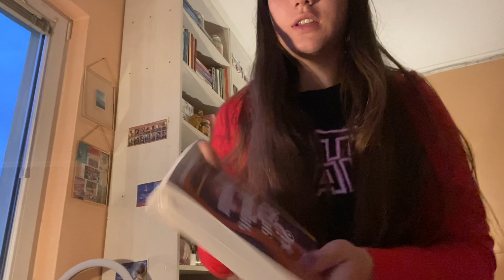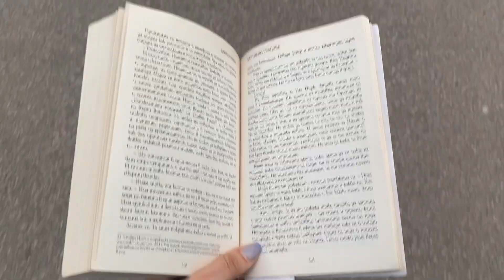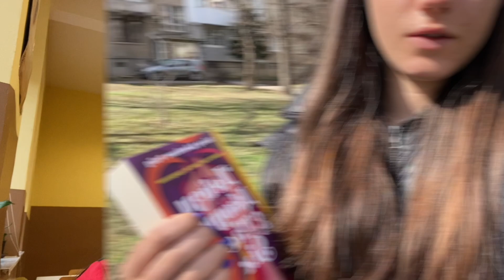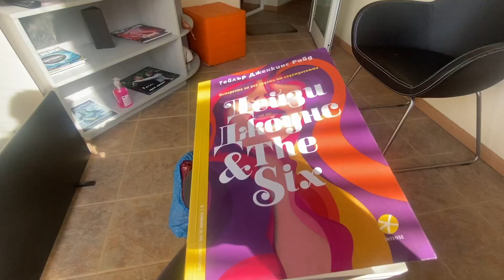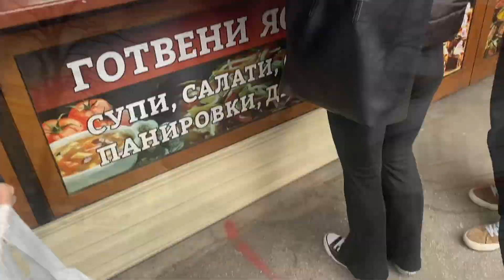КАК МИНАВА ЕДИН МОЙ ДЕН?/ очаквания vs реалност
Здравейте и добре дошли в новото видео!❤️
Днес ви показвам как протича един мой ден очаквания/реалност.

✅Брой абонати до момента в който съм качила това видео: 2,195